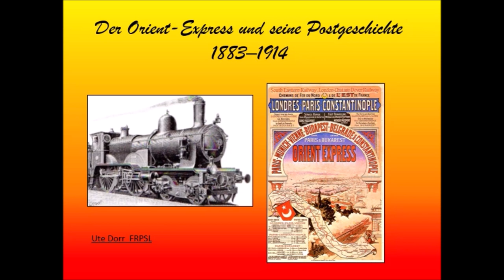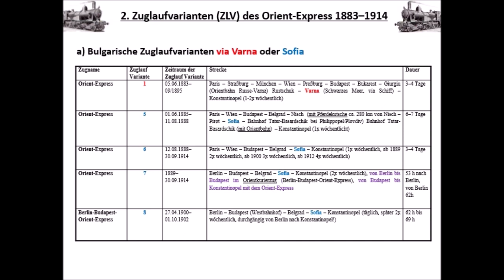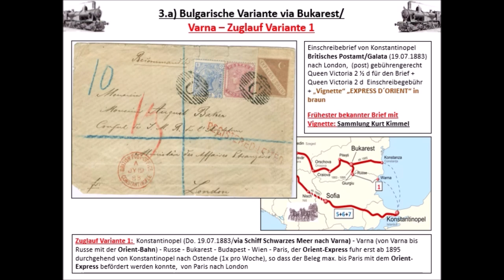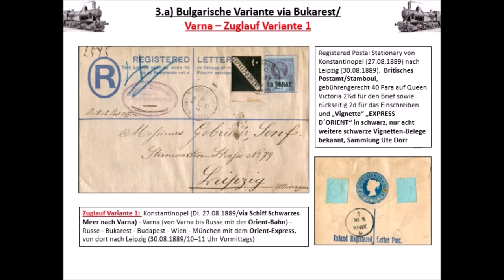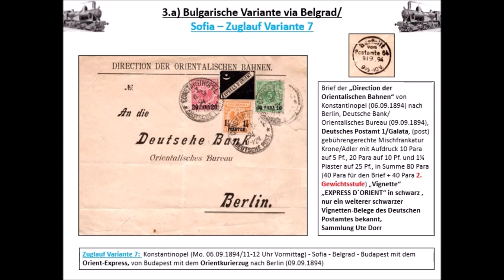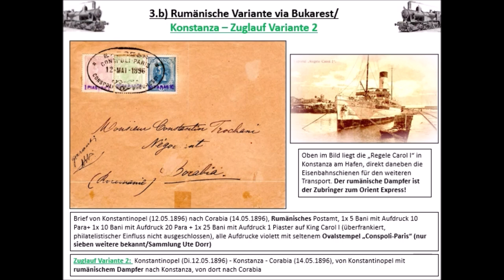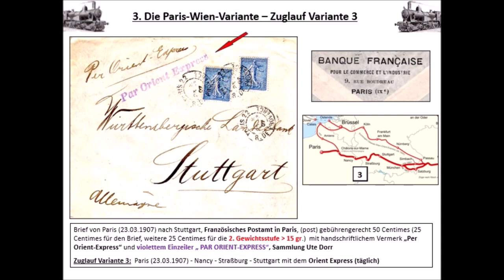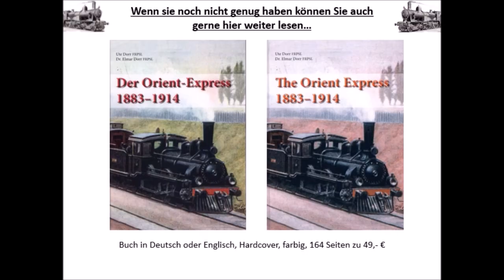Ute Dorr: Der Orient Express 1883–1914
Ein Vortrag im Rahmen der IBRA 2023